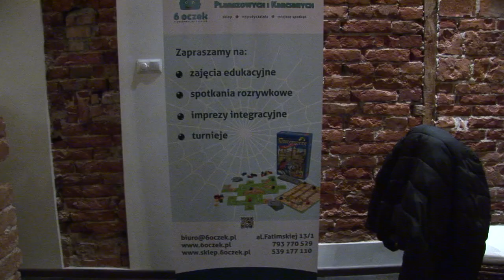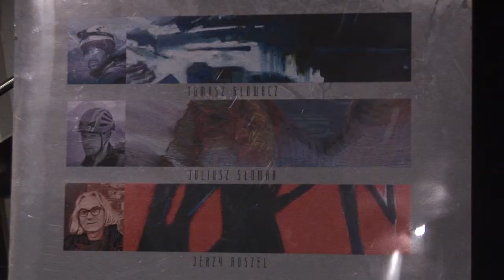Program kulturalny styczeń